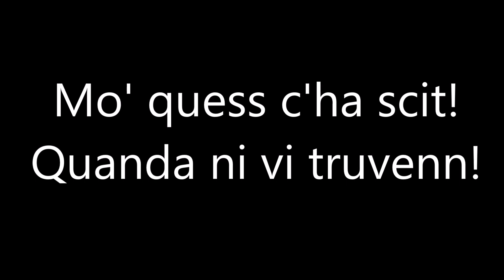and the oscar goes...